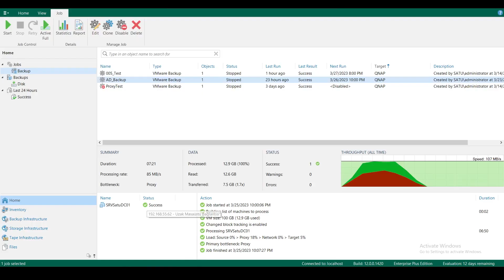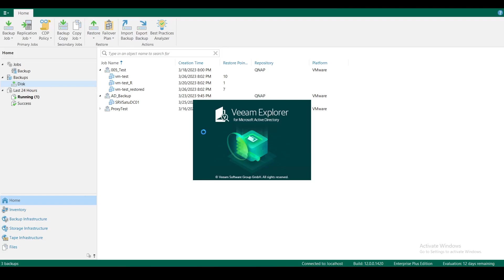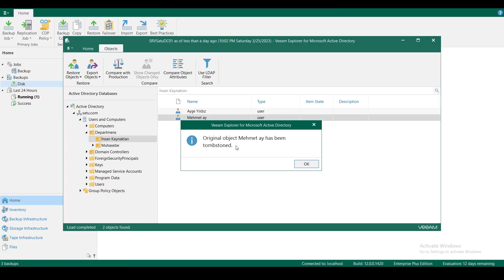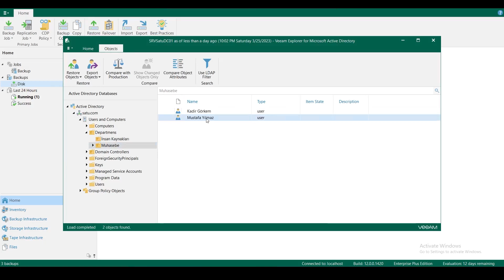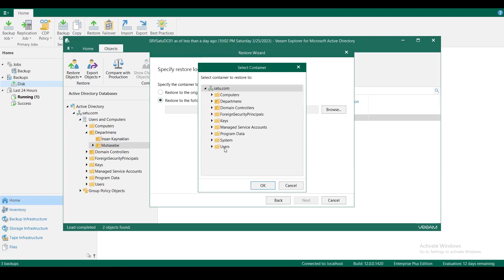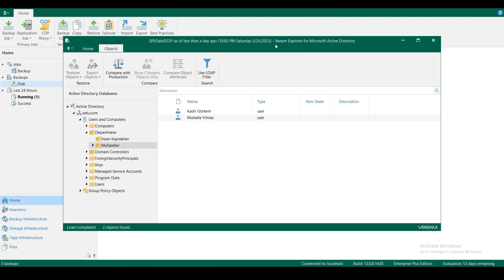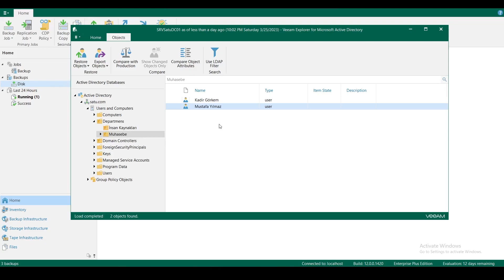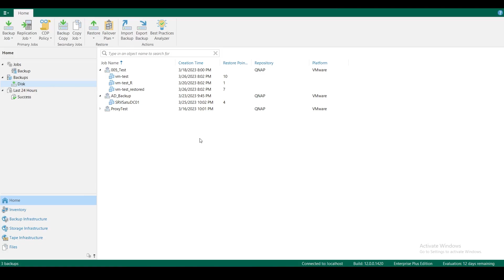Active Directory AD Öğesi Kurtarma | Application Aware | Veeam Backup & Replication 12 | Ders 16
Merhabalar,

Bu videoda, " Application Aware" seçeneğiyle, almış olduğum AD yedeğinden, öğe bazlı kurtarma yapıyorum. Demo olarak oluşturmuş olduğum, kullanıcıları kurtarıyorum.

İyi seyirler.